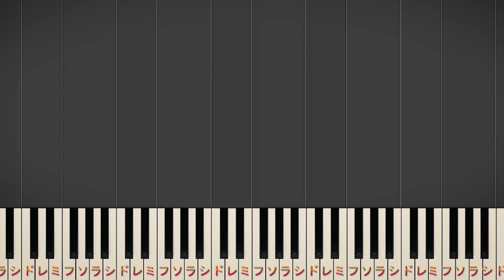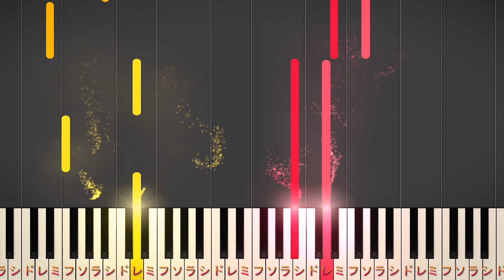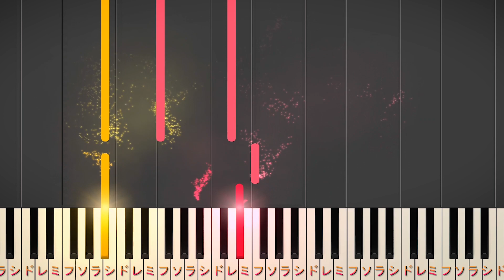【楽譜あり】糸/中島みゆき（ソロ初級～中級・初心者向け）映画『糸』主題歌【ピアノアレンジ楽譜】簡単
楽譜はこちらから！👇（Piano Sheets）

簡単なアレンジから中級、上級まで様々な難易度の

パラボラ / Official髭男dism
今回は糸 をカバーしてみました。
今後は初級から中級までのアレンジを
こちらのチャンネルで投稿して行きます！